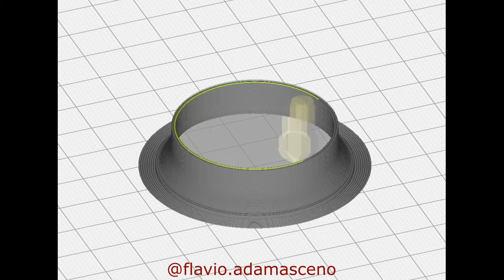Impressão 3D de um VENTILADOR para Compost Barn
➤ Para adquirir o ebook do livro Compost Barn

➤ Manual da Produção de leite - como dobrar sua produção de leite